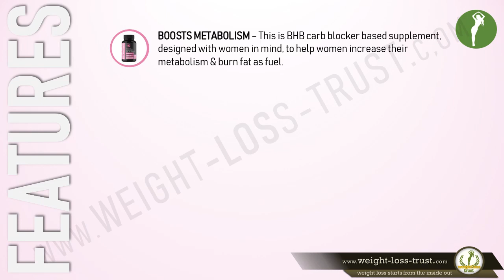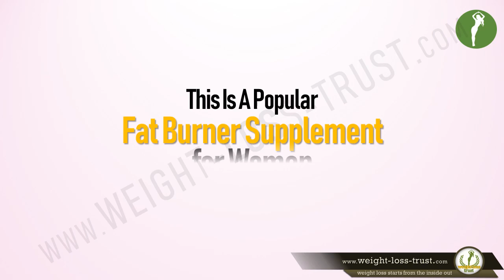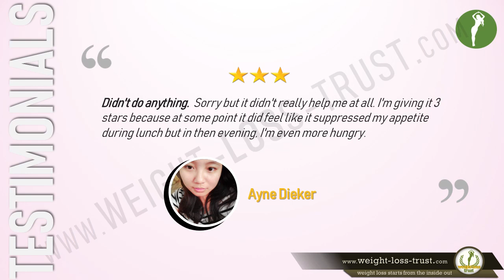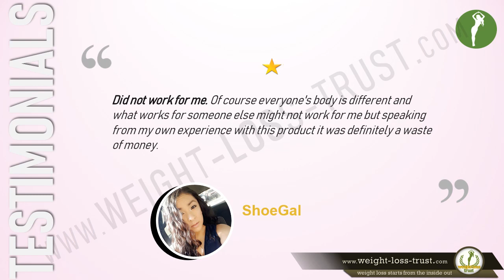Premium Fat Burner for Women by Nobi Nutrition REVIEWS 2020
Check BEST DEAL/Discount »»

In this video review, we go over the Premium Fat Burner Supplement for Women by Nobi Nutrition. We talk about the best features of this fat burner, the pros and the cons, rating by features, and bring testimonials of some of the users that actually used these fat burner pills.

Fat burners can help support fat loss by enhancing metabolism, suppressing appetite, and encourage healthy eating habits by minimizing cravings. When used along with a well-designed workout program, they can even help optimize workout potential by increasing energy and focus.

So, if you are currently in your quest of researching and finding the best fat burner supplement for women, to help you rich your fitness goal, Nobi Nutrition women's fat burner supplement may worth to try.

What Are The Benefits of Nobi Fat Burner for Women?

Using the Nobi Nutrition Premium Fat Burner for Women can provide you with the following benefits:
  --  An increase in metabolism
  --  Energy boost
  --  Weight loss support
  --  Increased fat loss

Ingredients of Nobi Nutrition Premium Fat Burner for Women

Nobi Nutrition Premium Fat Burner for Women contains a proprietary blend of Calcium Beta Hydroxybutyrate, Sodium Beta Hydroxybutyrate and Magnesium Beta Hydroxybutyrate.
This is more commonly known as goBHB, which is a patented ketone body manufactured by Compound Solutions.

It is claimed that consuming this formula can help give you an energy boost, and is an alternative energy source to calorie-rich carbs.

When it comes to health and fitness, there’s simply no such thing as second best, and this especially true when you’re thinking about the right kind of fat burners to help you on your journey.

Due to the fact that the fat burner market is so vast and varied, knowing which are the best ones for you and your body is key to achieving your fitness goals.

Can Nobi Fat Burner Help You Lose Weight?

The keto diet itself has been shown to promote fat loss along with various other health benefits including an increase in HDL (good) cholesterol and decrease in LDL (bad) cholesterol, but research into BHB supplements is in its infancy. Not even the Compound Solutions (the manufacturer of goBHB) website have stated fat burning as one of its benefits.

Fat burning as a benefit is something that Nobi Nutrition has added to their Amazon listing without any proof. No doubt to entice people desperate to lose fat into purchasing it.

If you want to use this supplement then you should only use it as a way to boost your energy levels, perhaps while undergoing the keto diet. However, if you are following the diet correctly then this won’t really be of any benefit.

In this video review, we’re going to talk about one of the popular high-impact fat burners in 2020 - Premium Fat Burner for Women by Nobi Nutrition.

Check BEST DEAL/Discount »»